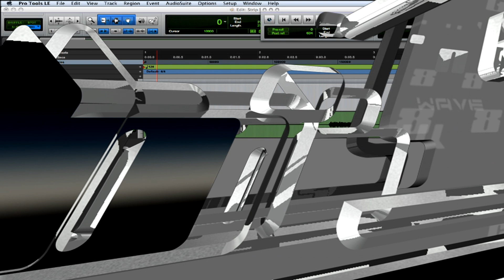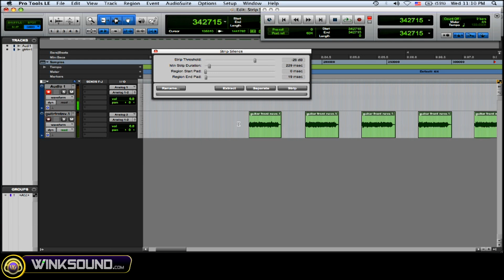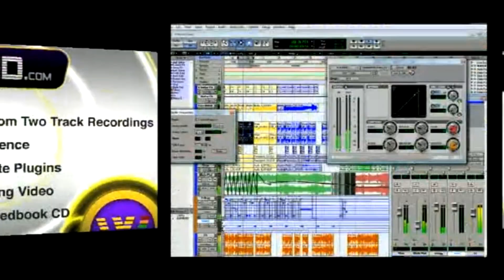Pro Tools: How To Use Strip Silence | WinkSound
This tutorial explains how to use the strip silence feature within Pro Tools 8 to clean your audio getting rid of unwanted bleed, noise floor, clicks or pops with one quick action.